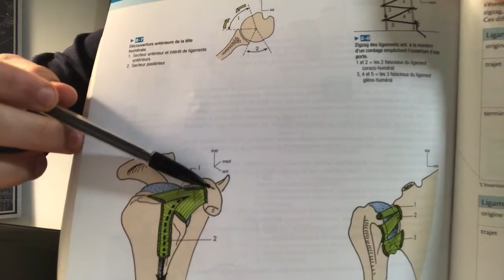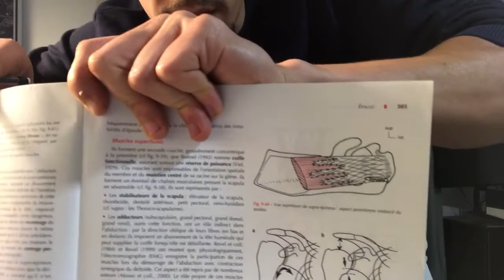Myologie #01 : Le supra-épineux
Dans cette première vidéo de la série myologie, je vous présente le muscle supra-épineux. De son anatomie à sa biomécanique, en passant par sa physiologie, vous connaîtrez tout ce qu'il y a savoir sur ce muscle de la coiffe des rotateurs.

Livres utilisés :

- Dufour M, Pillu M. BIOMÉCANIQUE FONCTIONNELLE. 2ème édition. Issy-les-Moulineaux Elsevier-Masson; 2006.

- Dufour M. Anatomie de l’appareil locomoteur, tome 3. Membre supérieur. 3ème édition. Issy-les-Moulineaux; 2014.